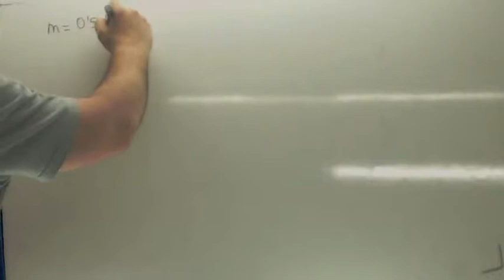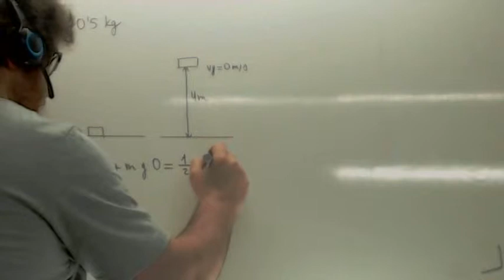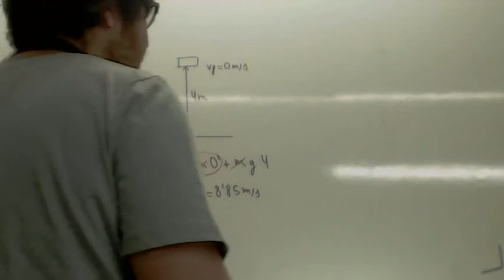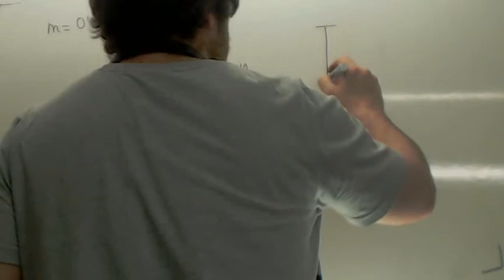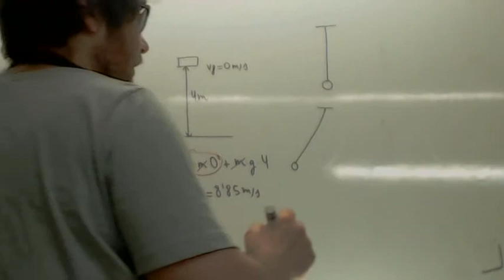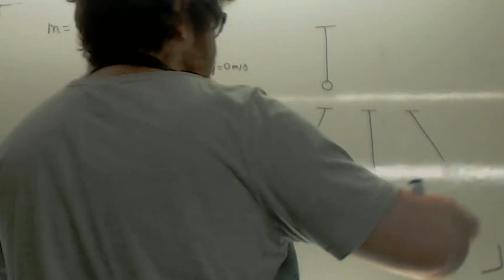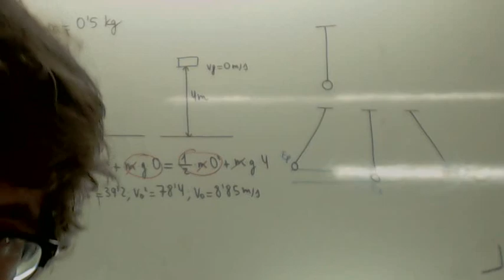Prueba de acceso a grado superior Tiro vertical Usero